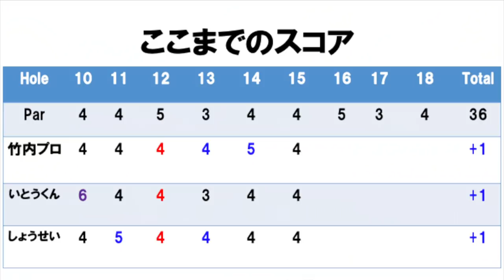若手プロゴルファー3人ラウンドPart3@大栄カントリークラブH7-9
twitterはこちらから！